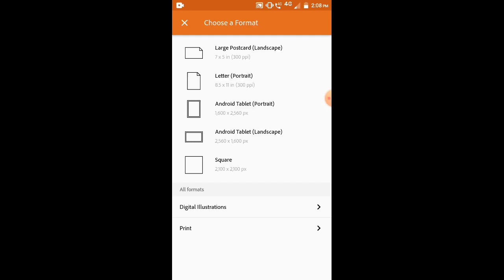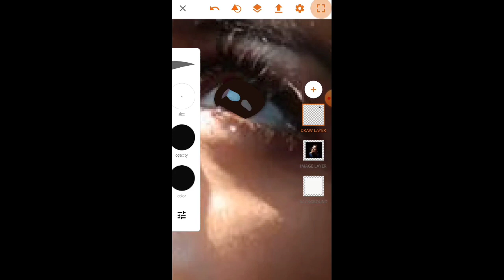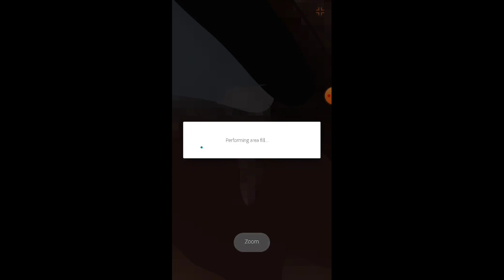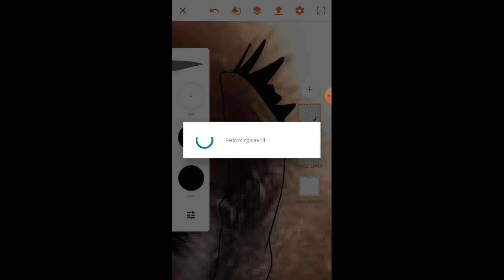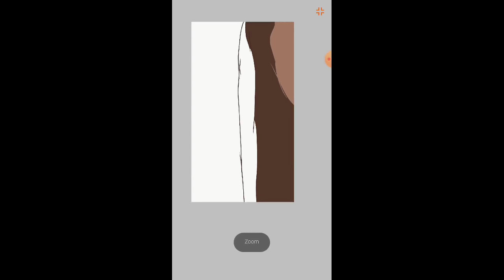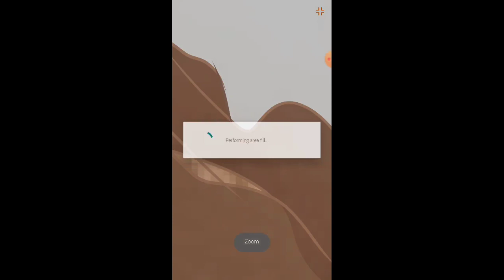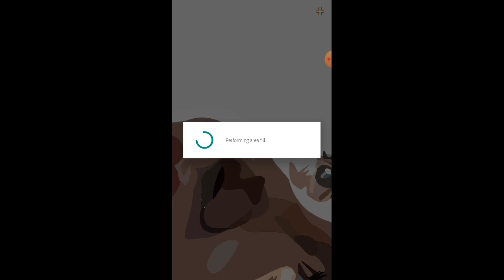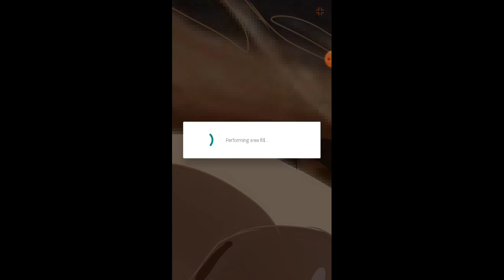Easy Mobile Vector Art Tutorial || Part -1 || By Vijay Sherr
Easy Vector art tutorial for the beginners
Fast Vector art

Follow the steps and learn